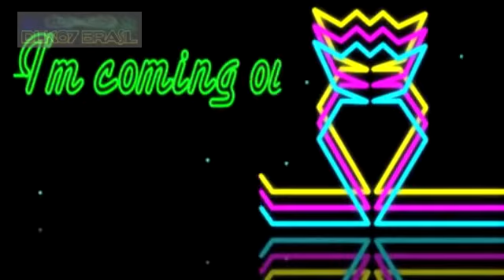Diana Ross I'm Coming Out